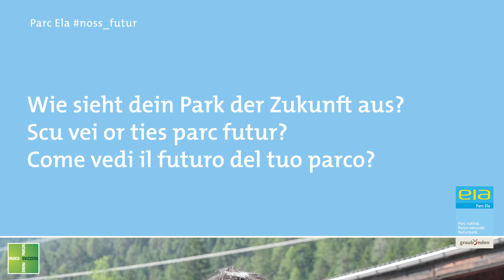Reto Barblan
Parc Ela

"Ich wünsche mir, dass wir mit dem Parc Ela noch ganz viele spannende Projekte umsetzen können, auch solche, die wir noch erfinden und entwicklen müssen."
Reto Barblan, Leiter Bauamt Bergün Filisur, aus Bergün